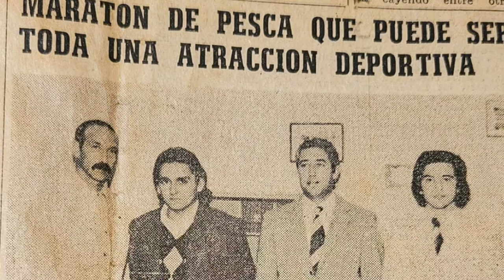Historias del norte entrerriano: Pedro Beron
Charla con Pedro Beron, un paceño que ama su ciudad, su familia fue dueña de "La Genovesa", un restaurante histórico.